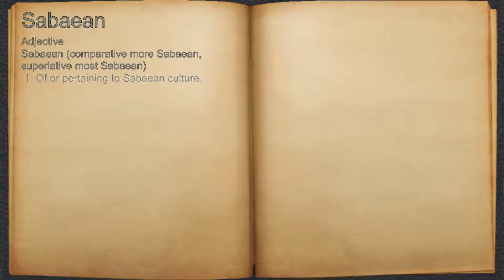What does Sabaean mean?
A spoken definition of Sabaean.

Intro Sound:
Typewriter - Tamskp